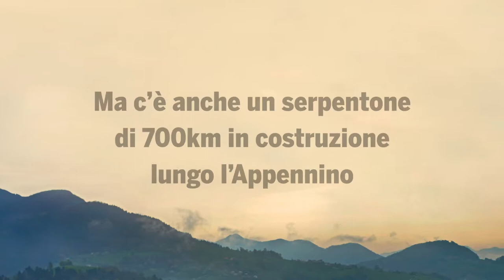Cover story di Left n. 51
TUBO CAPITALISMO
La nostra cover story sul numero in edicola dal